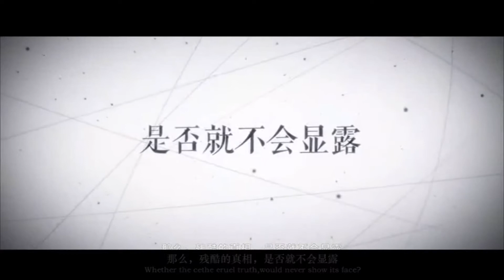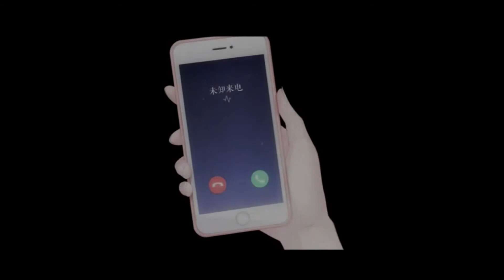【影视剪辑】【恋与制作人】【伪真人】美人为陷 A S K M 字母团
周棋洛——A
白起——M
许墨——S
李言泽——K
选角个人向，不喜勿喷